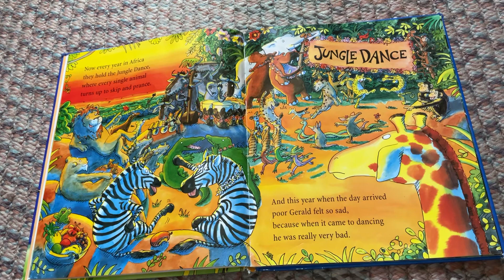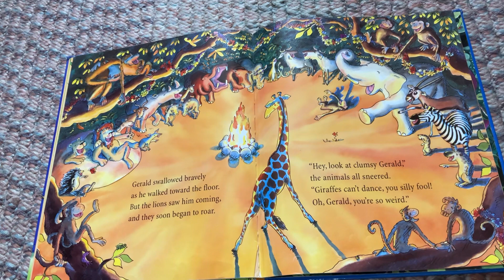Giraffes Can’t Dance (part 2)